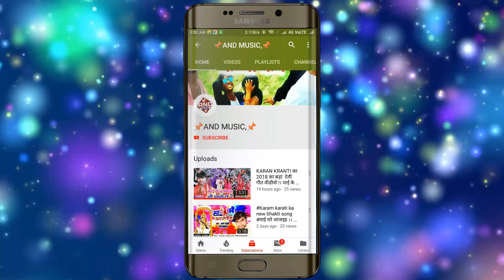KARANKARANTI का सबसे बाडा छठ गीत , जातार$ छपरा बजरीया लईह फलहरीया 2018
स्वार-करण क्रंति
गीत -अंकित तिवारी
पोस्टरडिजाइनर- धर्मबीर कुमार सिंह (D.K.सिंह)